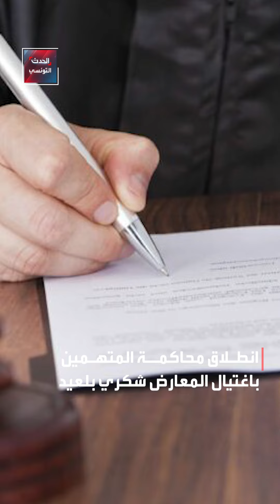أخبار تونس 120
انطلاق محاكمة المتهمين باغتيال المعارض السياسي شكري بلعيد  و الاتحاد العام التونسي للشغل يدعو إلى تجمّع عمالي يوم 2 مارس 2024